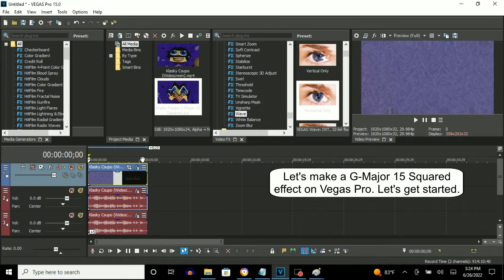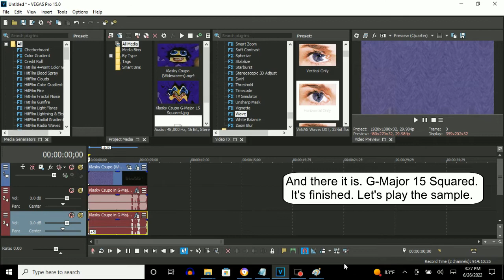How To Make G-Major 15 Squared On Vegas Pro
It can be called G-Major 30 (G-Major 15 + G-Major 15).

How To Make G-Major 15 Squared:

(VideoFX)

1st: Wave - Horizontal Only

2nd: Wave - Horizontal Only

(AudioFX)

1st: ExpressFX Distortion - [Sys] Mangle

Both tracks will have the [Sys] Mangle effect.

0
5

After rendering the audio only, you get to insert the render track to your current project for G-Major 15 and follow the instructions below again.

1st: ExpressFX Distortion - [Sys] Mangle

0
5